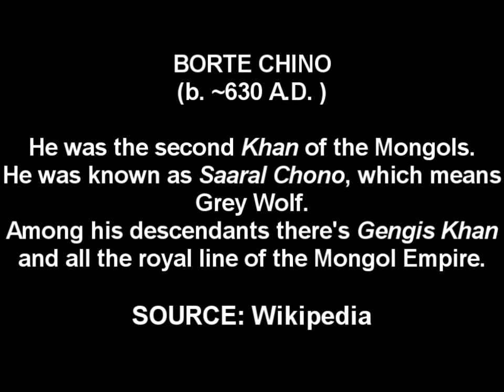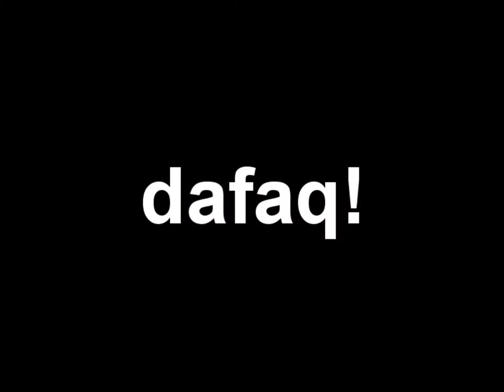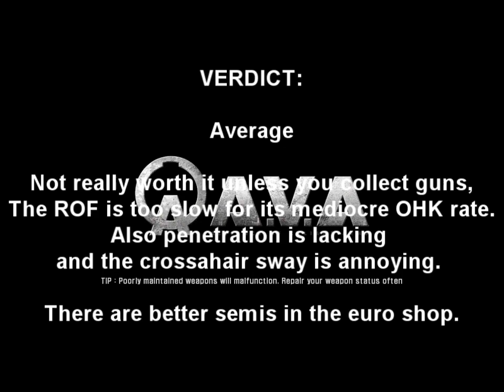AVA - MSG90-A1 Borte Chino and P226 in Gallery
gun evaluation @07:24